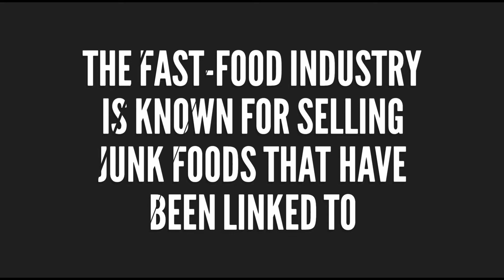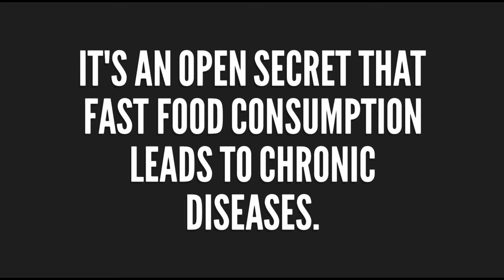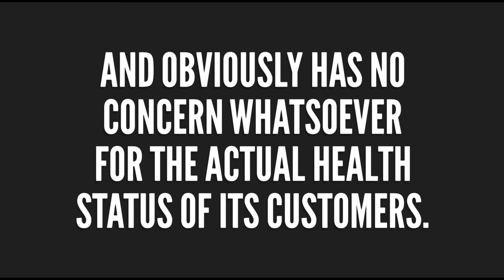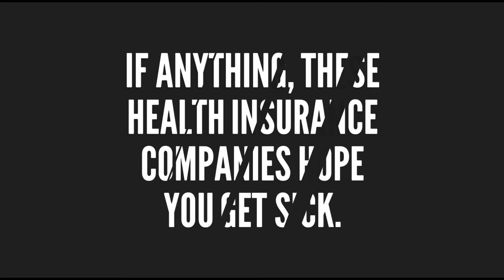The plot to get you sick, life and heath insurance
Life & health insurance firms claim to support health and wellness, but their choice of financial investments has raised doubts.
In 15 April 2010 members of Cambridge Health Alliance (a Harvard-affiliated medical group) published an account that major life & health insurance company own close to $1.88 billion of stock in the five leading fast-food companies.life & health insurance corporations owns nearly $2 billion worth of stock in fast foods restaurants like McDonald's, Burger King, KFC, Taco Bell and other fast food businesses.
The fast-food industry is known for selling junk foods that have been linked to weight gain, diabetes and Cardiovascular disease just to mention a few. it's an open secret that fast food consumption leads to chronic diseases.Profits made by health insurance companies are re-invested in industries that make people sick bringing people back to buy more health insurance down the road. The plot to get you sick life and heath insurance.